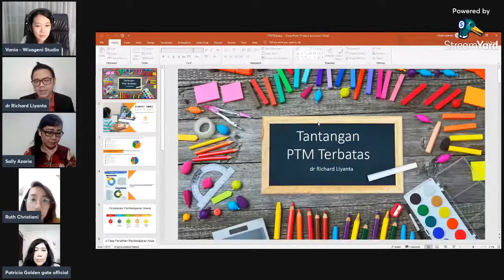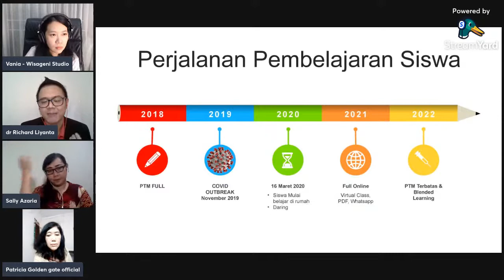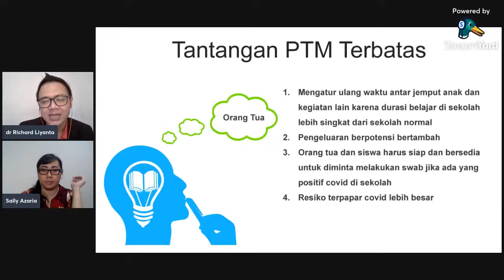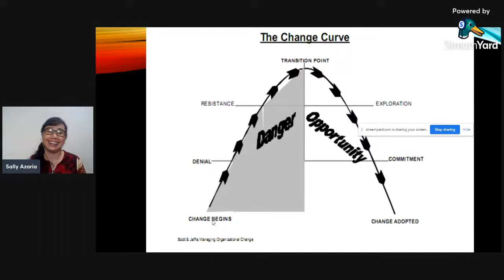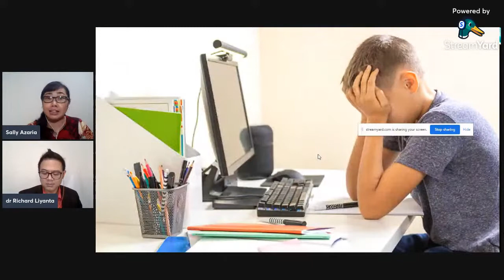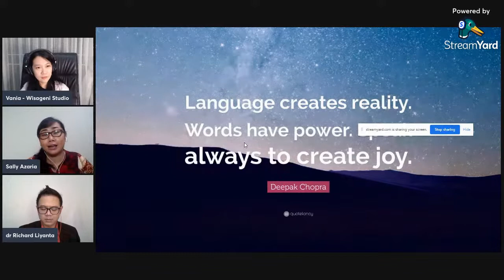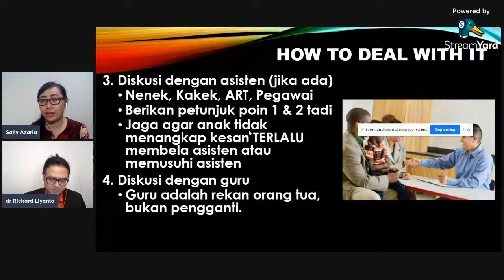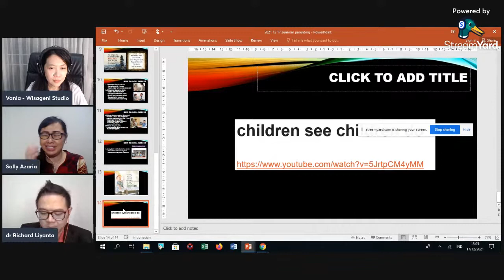Hero Spirit to be a Winner - Talk Show Cinta untuk Indonesia ep.02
Thema :
"Hero spirit to be a winner"
17 Desember 2021 LIVE
Talk show tentang bagaimana menjadi "Hero" saat perubahan waktu sekolah & bekerja menjadi On Line dan tatap muka terbatas pasca Pandemi,
sehingga sukses mencapai tujuan akhir.
Narasumber :
1.Founder sekolah & pakar hypnotherapy.
2.Founder orang tua hebat - Semua bisa menjadi hebat